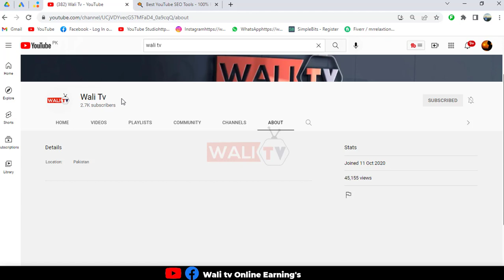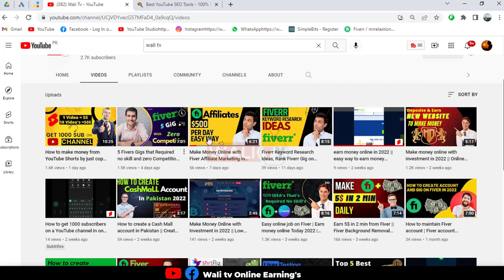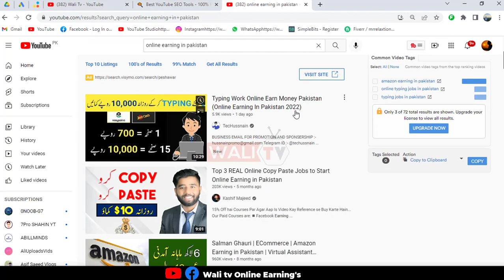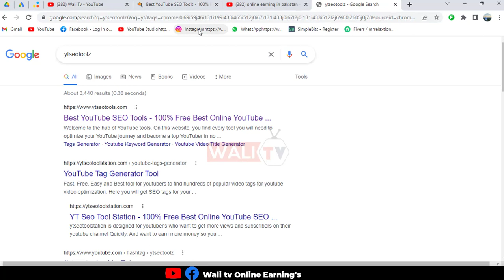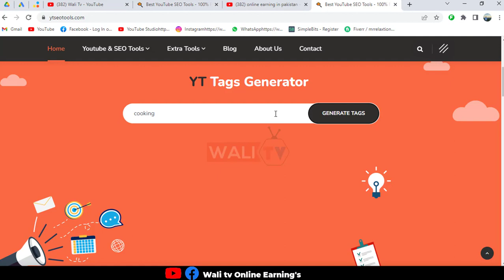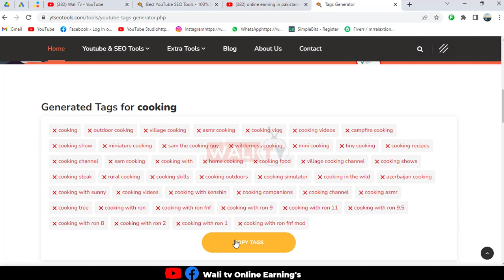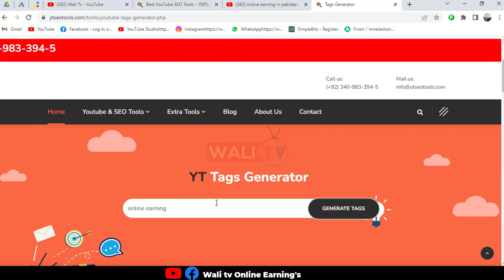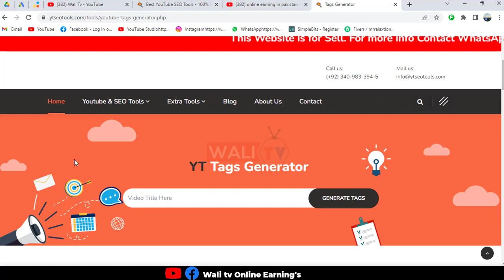How to Get First 1000 subscribers on channel 1 Week | How to Grow YouTube channel in 2022 | Wali tv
in this video, ill teach you how to get more subscribers and watch time on your YouTube channel organically how to get the first 1000 subscribers and 4000 hours watch time

how to get 4000 hours of watch time on a YouTube channel quickly
youtubevideo channel monetization